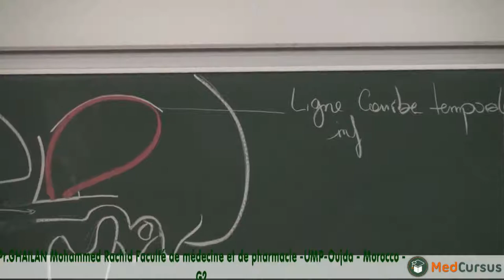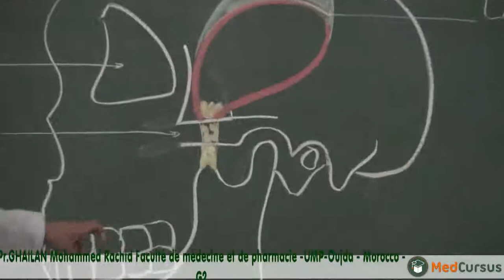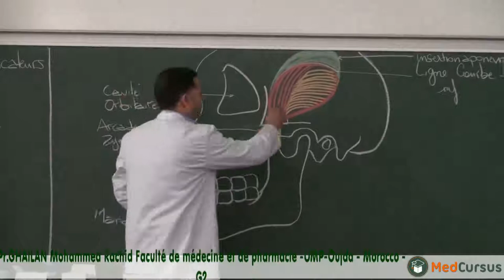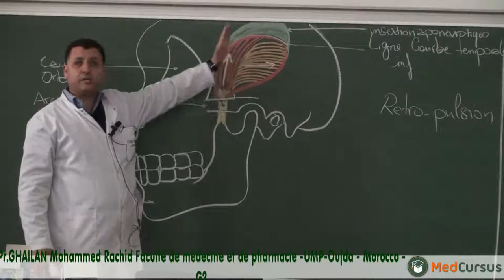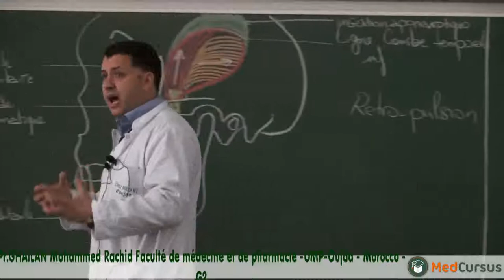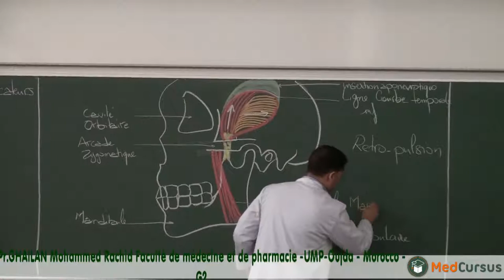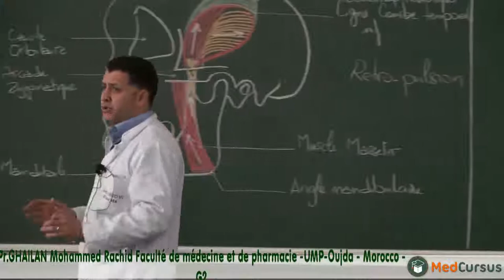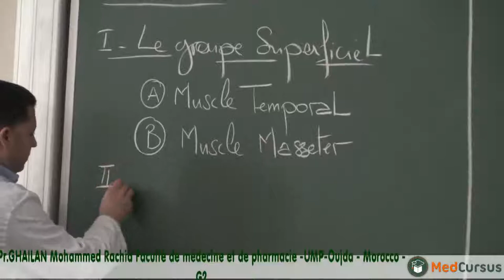Les muscles Masticateurs - Partie 2 - Pr. GHAILAN Med Rachid Fac de médecine oujda